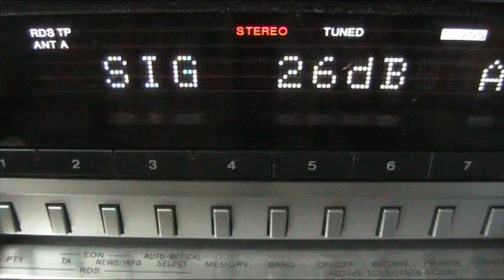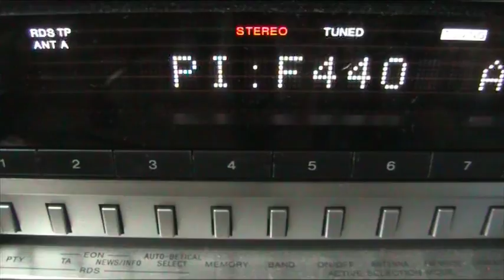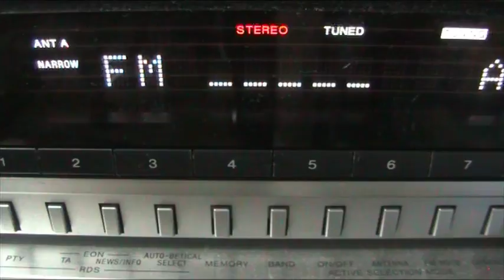Radio Star (Toulon) 90.2 Mhz Sporadic-E Reception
June 27, 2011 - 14:07 UTC - Radio Star (Toulon) 90.2 MHz received via Sporadic-E in JN29LQ